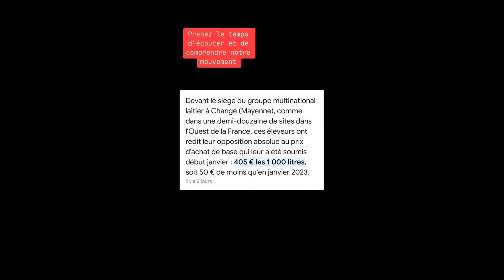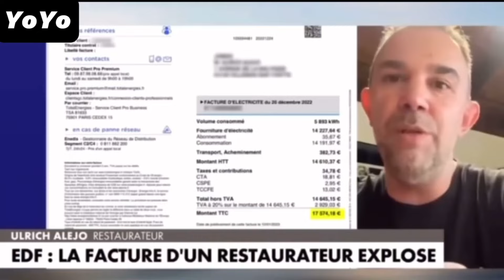Soutien au monde agricole et à la paysannerie mais bloquer Rungis est à double tranchant !